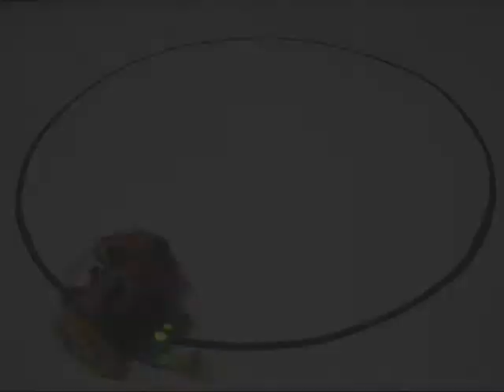MBR_2011_line_follower.wmv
A project I designed for my son's March Break.  This is the line follower mode.  Cheap and easy to build.